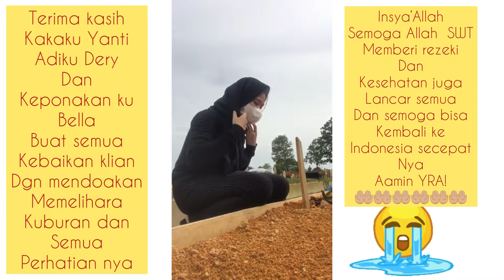ALFATEHA! YA ALLAH! MENGAPA AQ MSH BELUM TERIMA DENGAN KEPERGIAN KEDUA ORANG TUAKU! 🥲🥲🥲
Terima kasih buat keluarga ku yg Sudah memelihara kuburan kedua orang tua kita dan mentirum video anak2 Di kebun juga. Setidak nya terhibur jg sedikit krn meliat thalia dan kaila, mereka Lucu sekali
Semoga klian semua sehat walafiat, murah rezekinya dan sll di lindungi ALLAH SWT!
Dan semoga selalu saling membantu, menyayangi dan melindungi satu dan lain nya Aamin YRA!